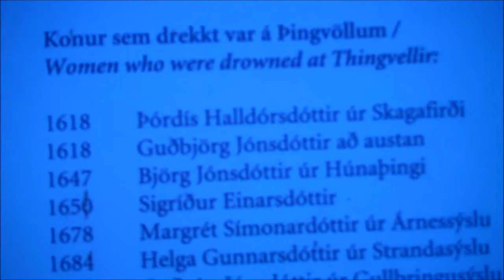Geysers Volcanoes Waterfalls Iceland